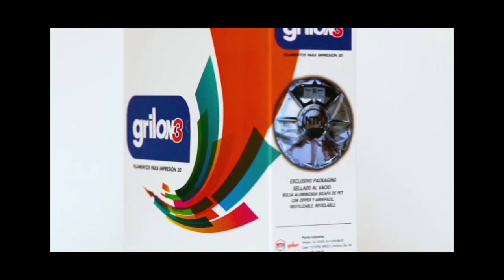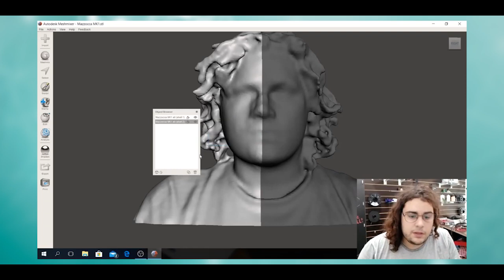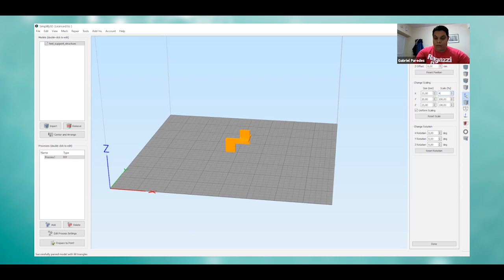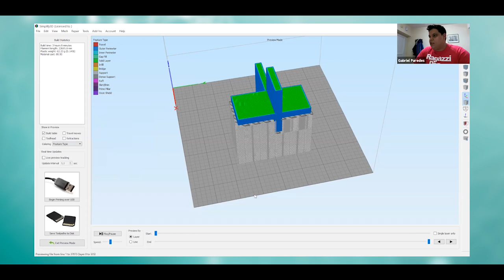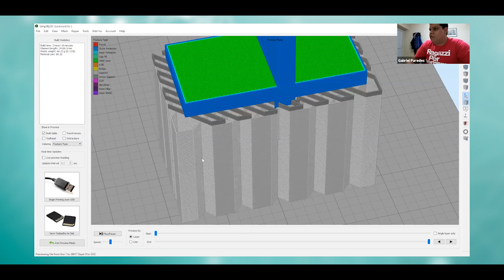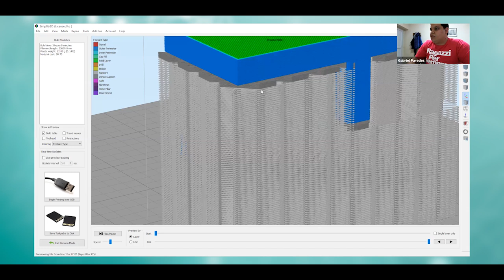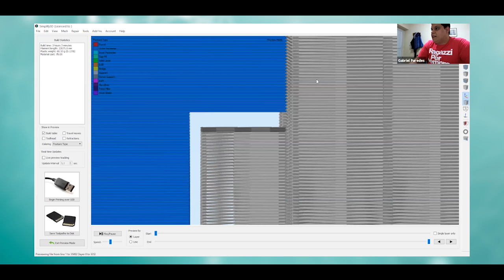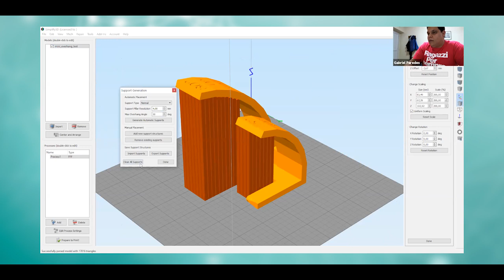Dominio 3D - Consejos para configurar soportes para impresión 3D.